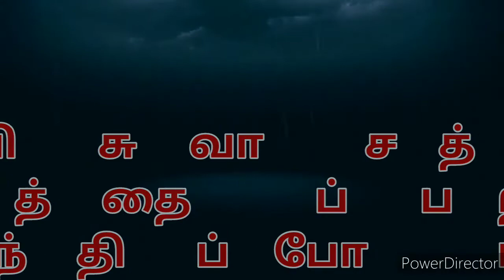XXII SUNDAY IN ORDINARY TIME [30-08-2020] Reflection by Fr Shyjin M, CM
XXII SUNDAY IN ORDINARY TIME  [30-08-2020] XXII SUNDAY IN ORDINARY TIME  [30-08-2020] "நம் விசுவாசத்தின் ஆழத்தைப் பற்றி சிந்திப்போம்" Reflection by Fr Shyjin M, CM